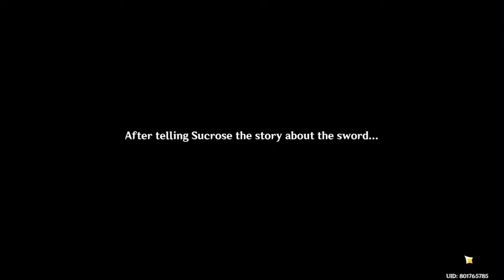The Chalk Prince & The Dragon IV: [Uninvited Guests] - Genshin Impact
This Is Genshin Impact Dragonspine Story Quest Full Walktrough Uncut Unedited.

1.Neumonicya 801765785 Asia (Lumine JP Dub)
2.Neumonic 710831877 EU (Aether CN Dub)

PC Specs: HP Pavilion AB130TX
CPU: Intel i5 6200u
GPU: Nvidia GeForce 940M 2GB
RAM: 8GB (2x4GB) Dual-Channel Samsung DDR3 1600 Mhz
SSD: SATA WD Blue 1TB
Thermal Paste: Noctua NT-H1
Recording Software: OBS Studio 64Bit